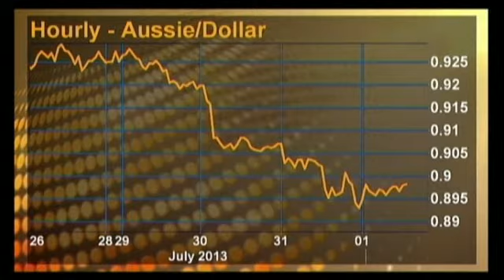Nạn trộm dầu ảnh hưởng tới lợi nhuận của Shell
Chi phí tăng cao và nạn trộm dầu ở Nigeria đã giáng một đòn mạnh vào lợi nhuận quý 2 của tập đoàn dầu khí hoàng gia Hà Lan Shell.